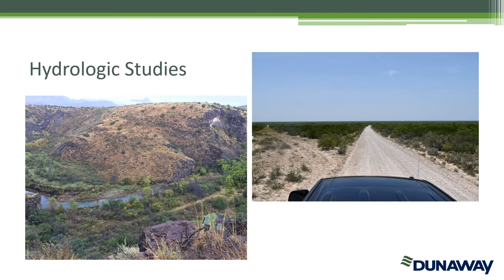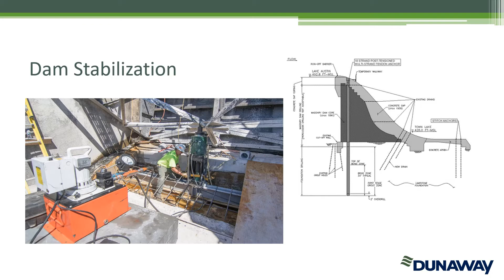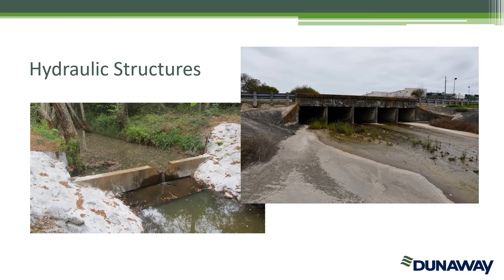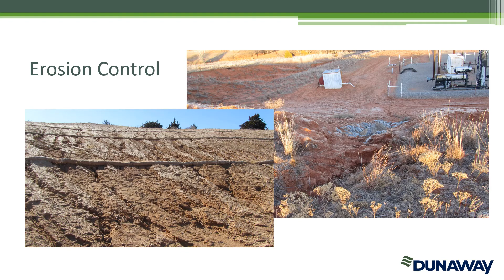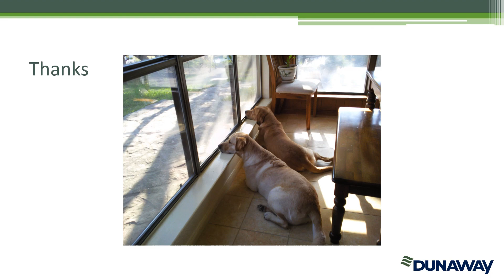ACE Mentor Engineering Video